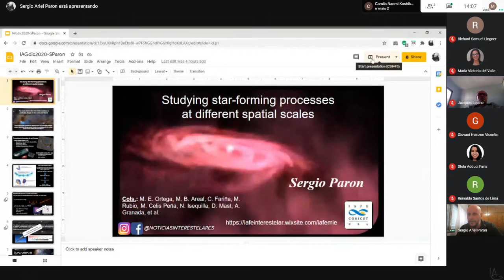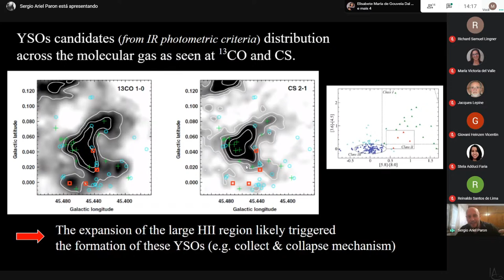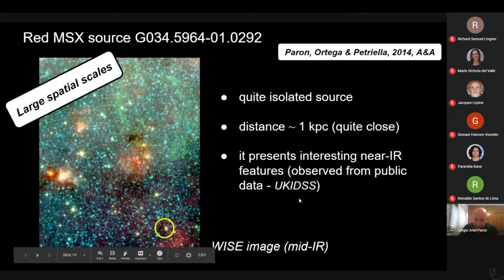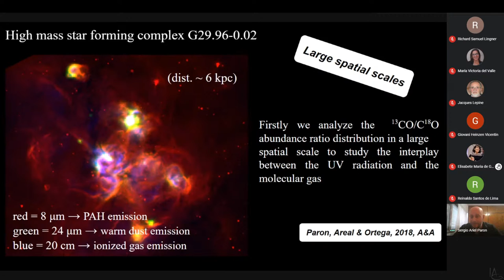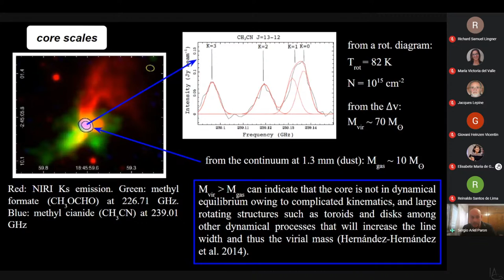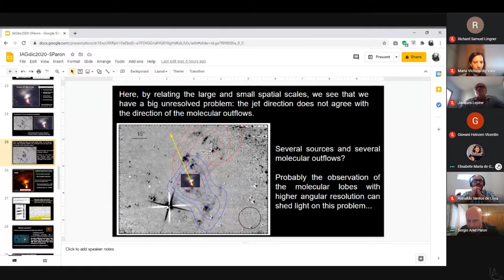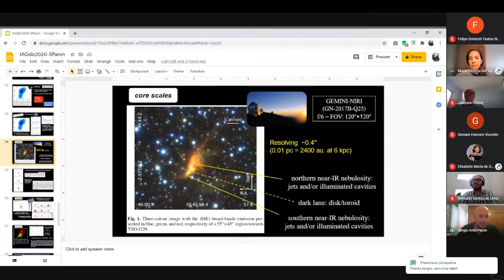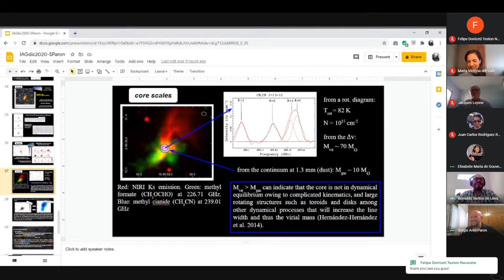Studying Star-forming Processes at Different Spatial Scales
Sergio Ariel Paron

IAFE- CONICET - UBA

 The stars form in the molecular clouds, which are large structures of gas and dust distributed in the interstellar medium. The collapse of the matter that leads to the formation of stars can occur on a hierarchy of different spatial scales. Thus, to comprehensively understand the star formation we have to study the involved physical and chemical processes at different spatial scales. In this talk, I will present some multiwavelength studies done towards galactic star-forming regions, remarking the importance in observing and analyzing processes from parsec to astronomical units spatial scales.